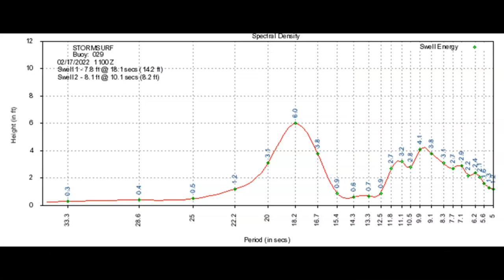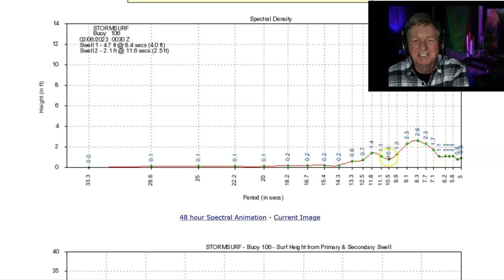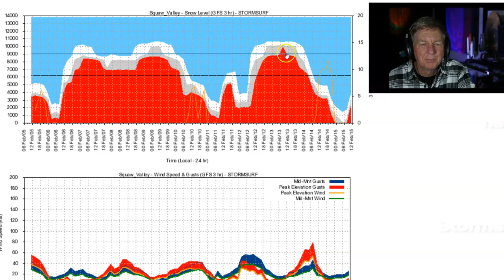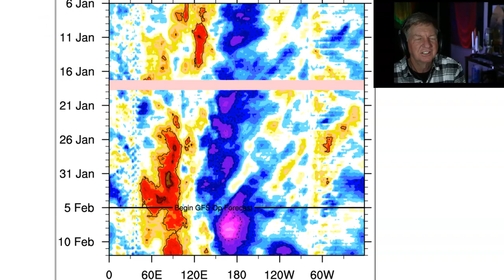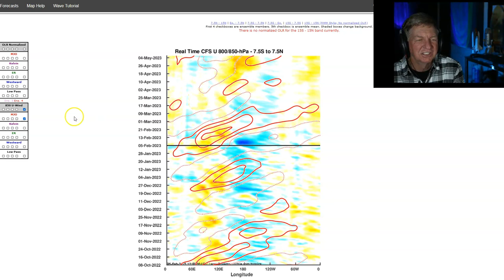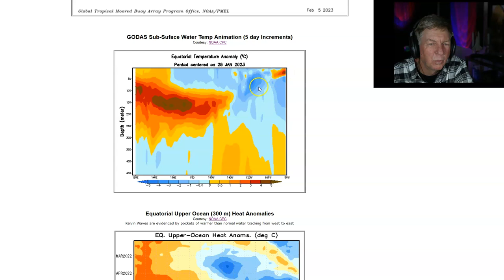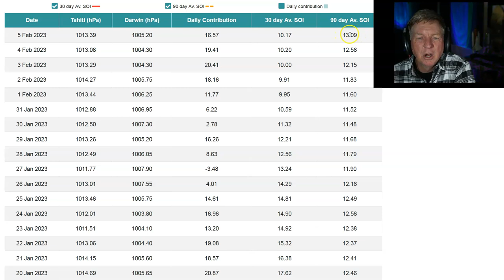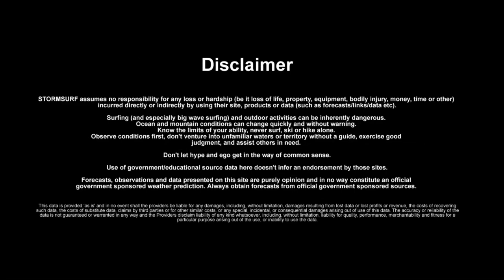The Pendulum is Swinging!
Stormsurf Video Surf Forecast (Episode #463) for the week starting Sunday February 5th, 2023.

Video includes the Madden Julian Oscillation (MJO) forecast and the La Nina forecast.

If you have questions - post a comment.  We try to reply to every comment.

0:00 - Introduction
0:38 - Current Significant Wave Height
1:13 - Buoy Analysis
3:56 - Significant Wave Height Hindcast
5:14 - Jetstream Forecast
7:58 - Surface Pressure/Wind Forecast
9:50 - Significant Wave Height Forecast
11:17 - Hawaii/California Local Wind Forecast
13:09 - California Precipitation/Snow Forecast
14:00 - Sierra Resort Specific Snow and Freeze Level Forecast
15:21 - Long Term Outlook
15:41 - Current Pacific Wind Anomalies (TAO)
20:10 - 5 Day Past Wind Anomalies
21:46 - 7 day Pacific Zonal Wind Anomaly Forecast
23:45 - 15 day OLR Forecast (Charts and Phase Diagrams)
26:36 - 30 day CFS 850mb Zonal Wind Anomaly Forecast
29:47 - 3 month CFS 850mb Zonal Wind Anomaly, MJO and Pressure Bias
33:14 - Subsurface Water Temp Analysis (TAO & GODAS)
37:13 - Pentad Sea Level Anomaly
39:35 - 1 year Upper Ocean Heat Anomaly Trend
41:10 - Sea Surface Temperature (SST) Anomaly
42:14 - 7 day SST Trend
42:52 - Global SST Anomaly Overview
43:03 - SST Trend Past 30 days (Animation)
43:35 - Nino 1.2 & 3.4 SST Anomaly Trend
45:30 - Southern Oscillation Index
47:12 - 30 day SOI Trend/Graph
48:21 - CFS Nino 3.4 SST Anomaly Forecast (PDF Corrected)
51:53 - Forecast Summary
54:50 - Credits